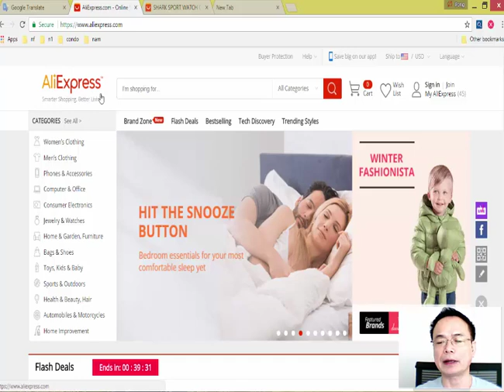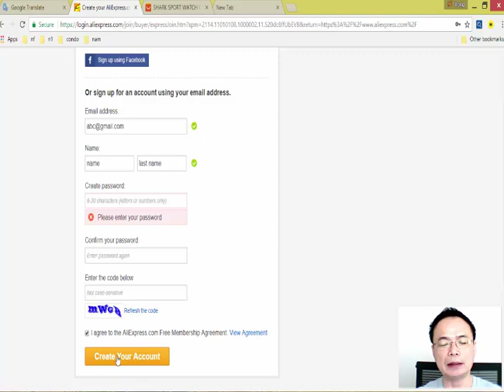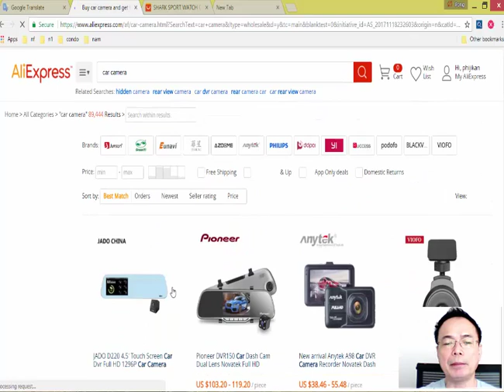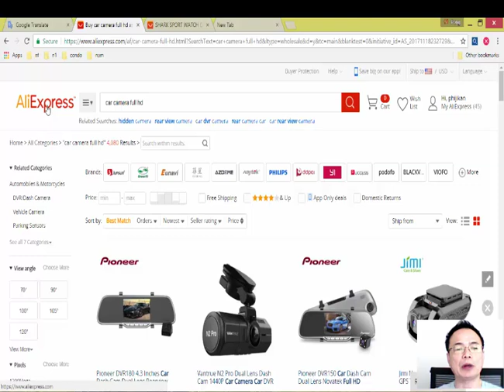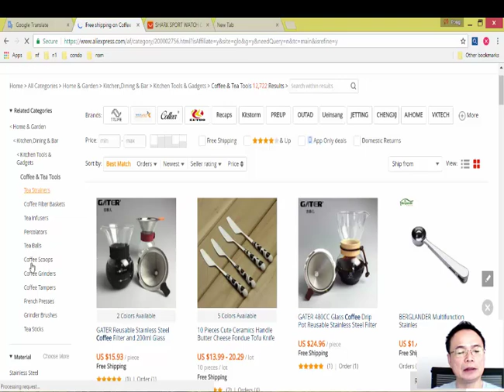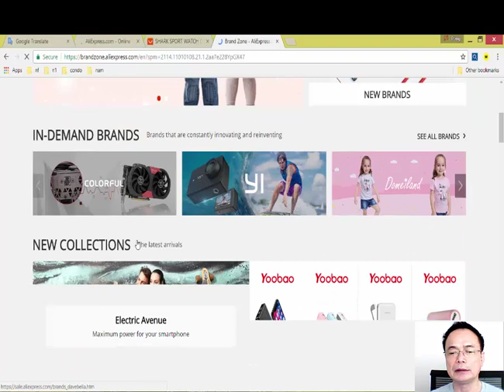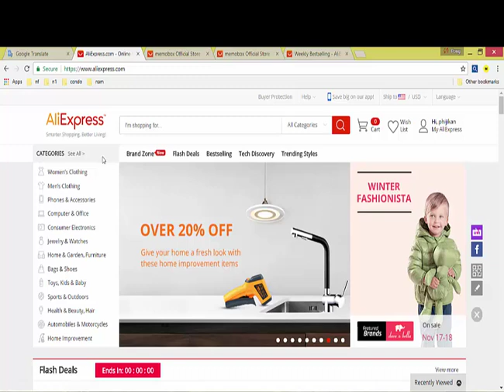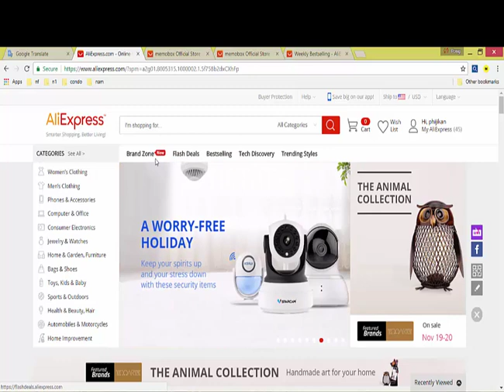🚩เผย 3 เทคนิค ทำเงินล้าน จาก aliexpress มาขายแบบ Dropship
🚩3 วิธีทำเงินล้าน ด้วย Dropship จาก aliexpress

สนใจเรียน : คอร์สออนไลน์
รายละเอียด: เรียนคอร์ส ออนไลน์ ทั้งหมด

📍 สนใจเรียน
พิมพ์   " CF "
📌 สมัครเรียน/สอบถามได้ที่

Line : @nupong (มี @ ข้างหน้าด้วยนะครับ)

(ขอให้คนกด like, กดแชร์ ร่ำรวยทุกๆคนครับ)